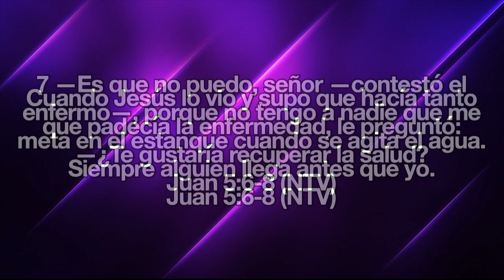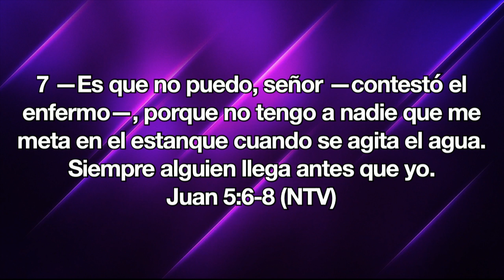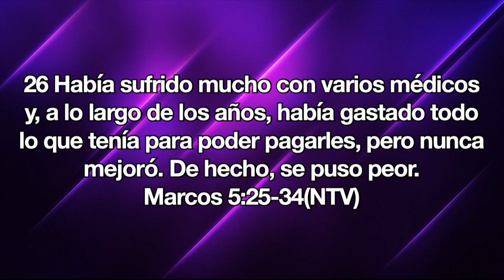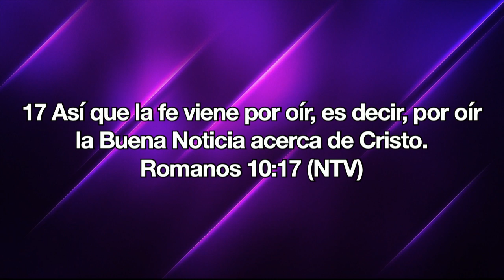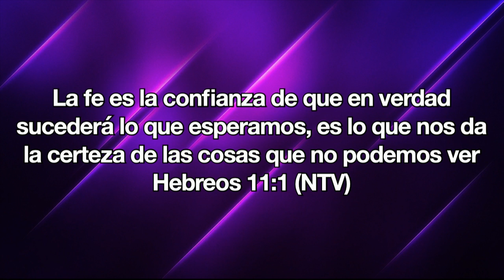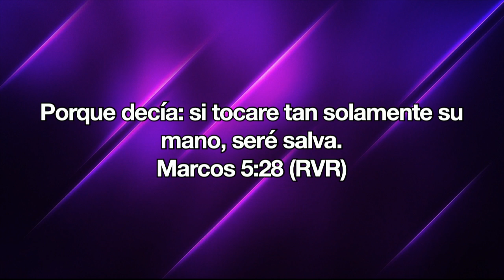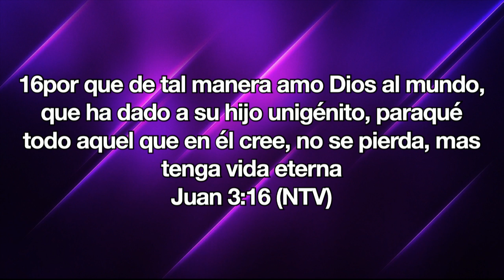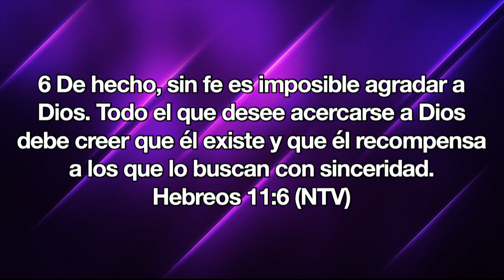Gamaliel Sosa - El Milagro esta en mi - Domingo AM 26 Mayo 2019